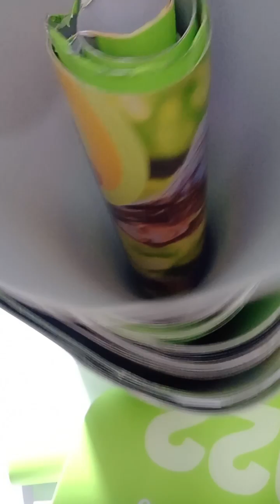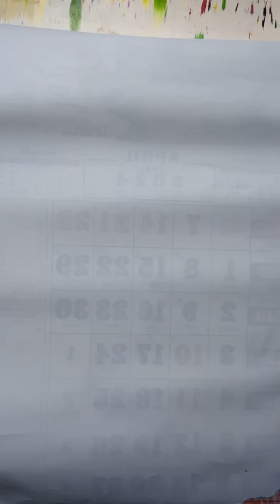simple with watercolor